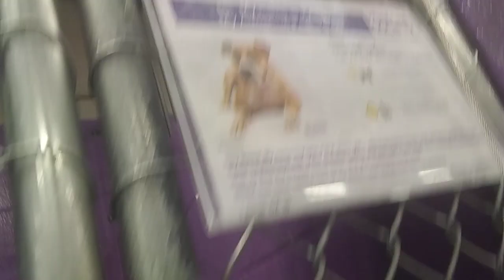HSSAZ shelter Karla 4y Pet Id 880839 kennel 36 old film 20191207 153116